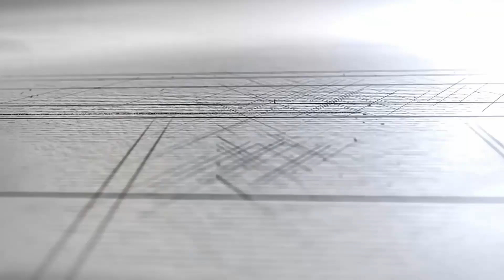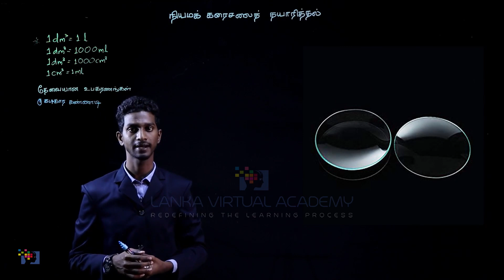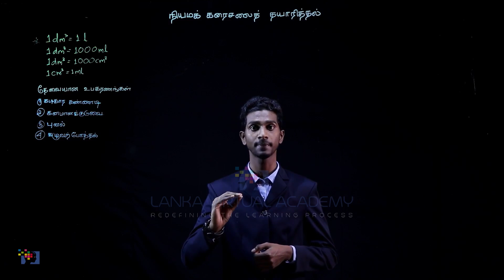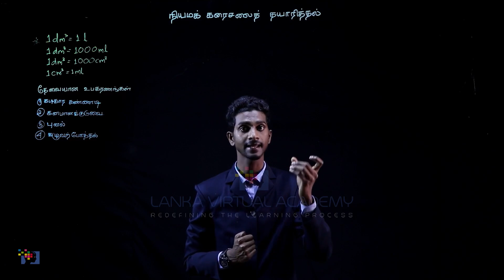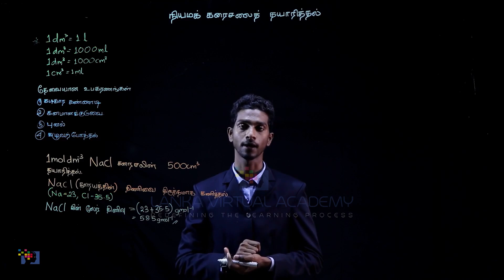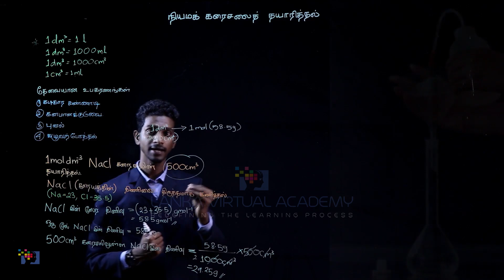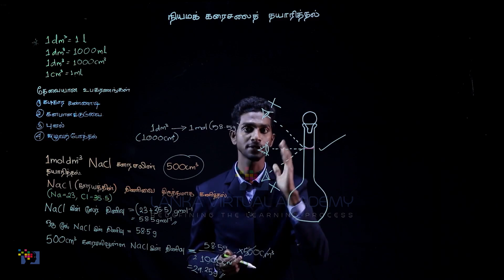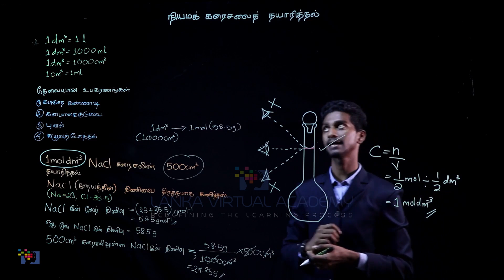Topic 10 | Mixture in Terms of Amount of Moles Vs Volume - Part 2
அத்தியாயம் 03 | கலவை

In this chapter you will learn about the following topics in details:

Mixtures, Introduction to Mixtures
Types of Mixtures
Solute and Solvent of a Solution
The solubility of a Solute
Composition of a Mixture
Composition of a Mixture as a Mass Fraction (M/m)
Composition of a Mixture as a Volume Fraction (V/v)
Composition of a Mixture as a Mole Fraction
Expressing Composition of a Mixture in Terms of Mass/volume (M/v)
Expressing Composition of a Mixture in Terms of Amount of Moles/volume (N/v)
Separation of Compounds in Mixtures – Mechanical Separation
Vapourization/evaporation, Filtration
Crystallization
Recrystallization
Solvent Extraction, Simple Distillation
Fractional Distillation and Steam Distillation
Chromatography, Uses of Separating Techniques – Extraction of Salt From Seawater
Extraction of Essential Oils